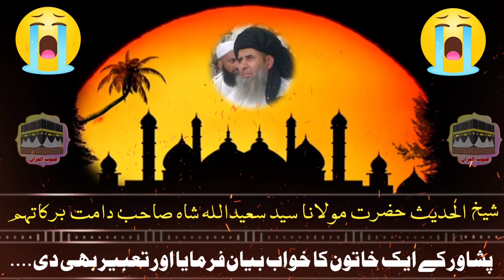Ek Aurat ka Khawab | Sun kar aap ansu nahi rok payenge | Tabeer by Shaikhul Hadees Mo Saeed Ullah S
Ek Aurat ka Khawab | Sun kar aap ansu nahi rok payenge | Tabeer by Shaikhul Hadees Mo Saeed Ullah DB

میں نے دیکھا کہ خانہ کعبہ میں ہوں سامنے ایک لاش ہے ، مجھے بتایا گیا کہ یہ حضرت عثمان غنیؓ عنہ کی لاش ہے!

شیخ الحدیث حضرت مولانا سید سعیداللە شاہ صاحب دامت برکاتہم نے پشاور کے ایک خاتون کا خواب بیان فرمایا اور تعبیر بھی دی.

ایک عورت کے خواب کی تعبیر سن کر آپ اپنے آنسو نہیں روک پائیں گے

وقت نکال کر اس آنسو بھرے پیغام کو ضرور سنیں اور جہاں تک ہوسکے اس کو دوسروں تک پہنچائیں!